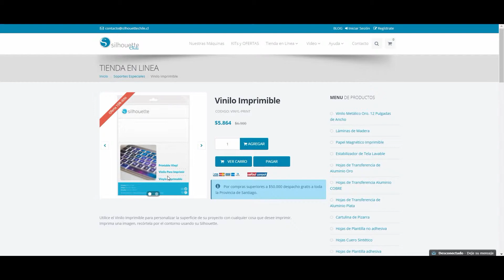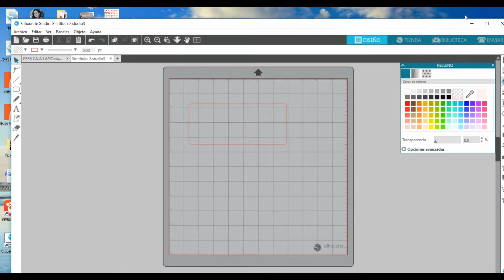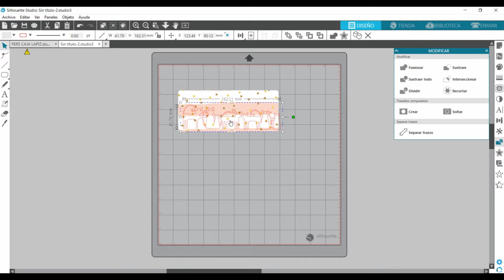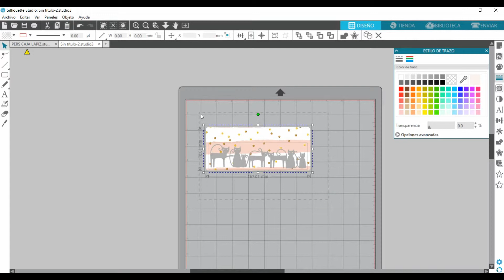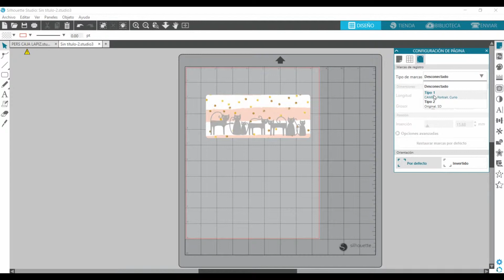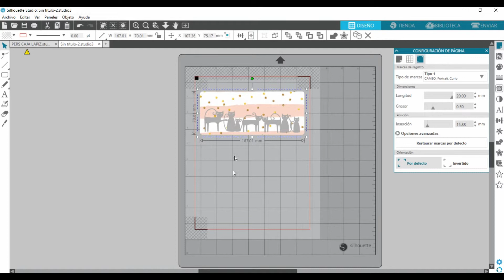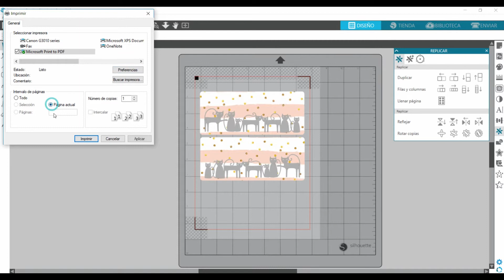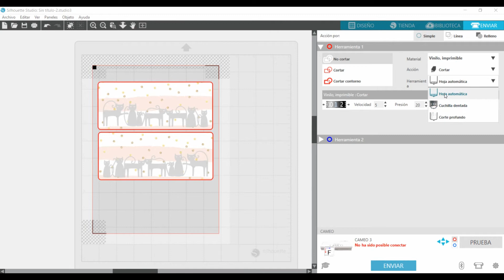VINILO IMPRIMIBLE SILHOUETTE. PERSONALIZACIÓN CAJA LÁPICES. DENISSE CORREA